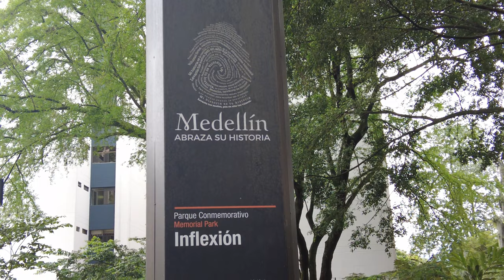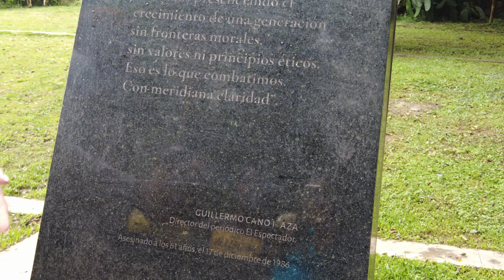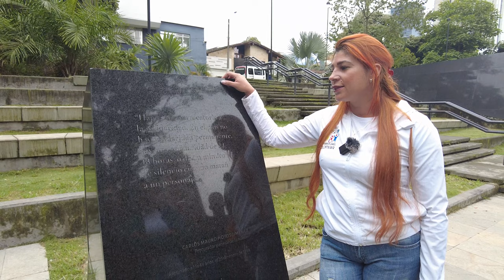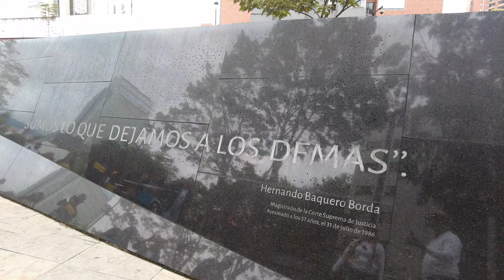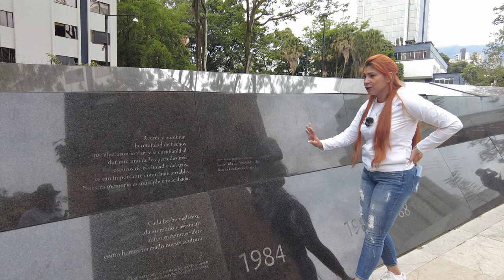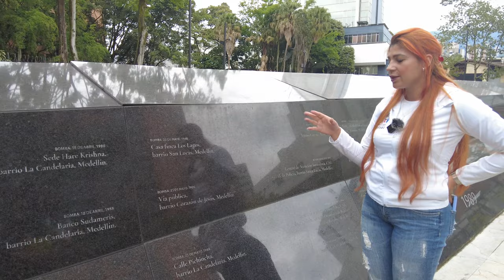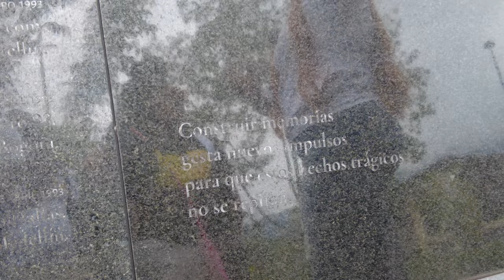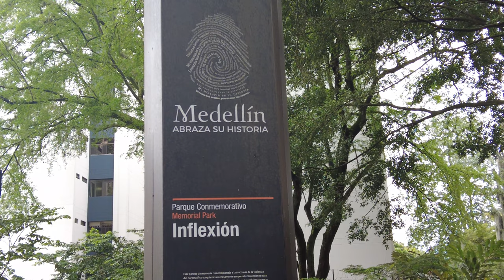Cayó un símbolo para encender la esperanza, Parque Conmemorativo Inflexión - Medellín.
Demolieron el edificio Mónaco, refugio de Pablo Escobar y símbolo del cartel de Medellín.
Con una explosión controlada, la edificación quedó reducida a escombros en apenas tres segundos.
Un símbolo del narcotráfico se hizo polvo. El edificio Mónaco, la lujosa guarida de Pablo Escobar, que por décadas simbolizó su poder, fue demolido este viernes, cerrando un capítulo doloroso de Medellín.
A las 11.54 hora local, y en solo tres segundos, la edificación quedó reducida a una montaña de escombros en el exclusivo sector de El Poblado, donde ha sido construido el "Parque Inflexión", un memorial que rendirá tributo a las víctimas del jefe del cartel de Medellín.